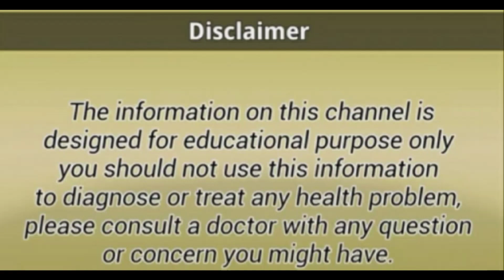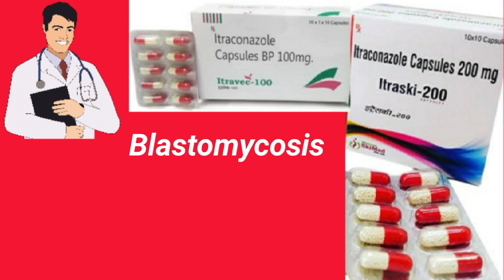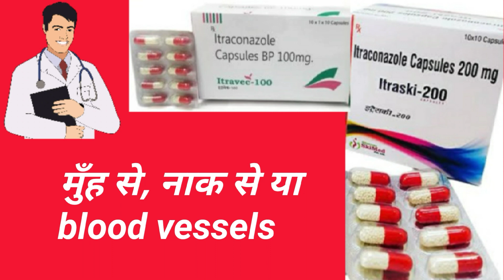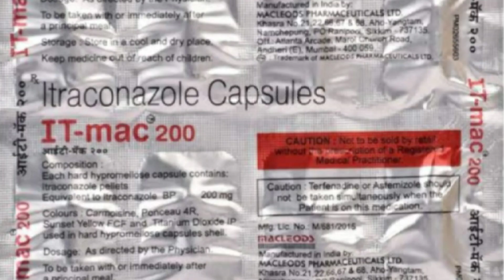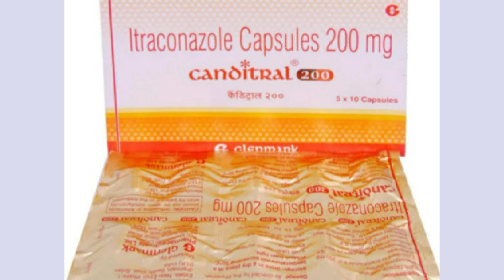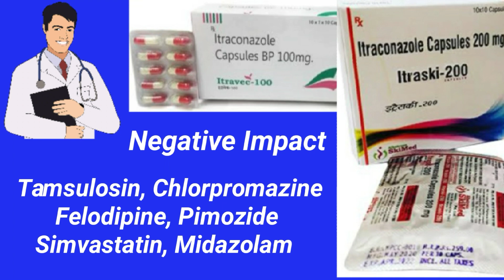Itraconazole Capsules 200mg, 100mgusesin hindi,Itraconazole Capsule 200mgin hindi healthtipswithkhan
Itraconazole tablet 200mg,Itraconazole 100mg,Itraconazole Capsule 200mg in hindi healthtipswithkhan..
Itraconazole..
Itraconazole Capsules 200mg.
Itraconazole Capsules 100mg..
Itraconazole Capsules 200mg uses in hindi..
it mac 200 Capsules uses in hindi..
i tyza 200 mg Capsules..
i tyza 100 mg Capsules..
candiforce 200 in hindi..
candiforce 100 tablet uses in hindi..
canditral 200 tablet uses in hindi..
itratuf capsule 100mg..
itratuf 200 capsule..

 दोस्तों इस वीडियो में आज हमने Itraconazole Capsules के बारे में जानकारी आपके साथ शेयर की है जिसमें हम ने इस मेडिसिन के कंपोजीशन इसके डोज़,यूज बेनिफिट्स प्राइस साइड इफेक्ट्स कंटेंस  और सावधानियों के बारे में चर्चा की है. और उन दवाओं के नाम भी बताया गया है जिनके साथ  Itraconazole Capsules को लेने से नेगेटिव इंपैक्ट हो सकते हैं तो वीडियो को ध्यान से देखिए..

 चेतावनी इस चैनल पर मेडिसिन से जुड़ी जो भी जानकारी आपको दी जाती है वह केवल आपके ज्ञान मात्र के लिए है इसलिए किसी भी दवा का यूज करने से पहले अपने डॉक्टर से सलाह जरूर ले लें..